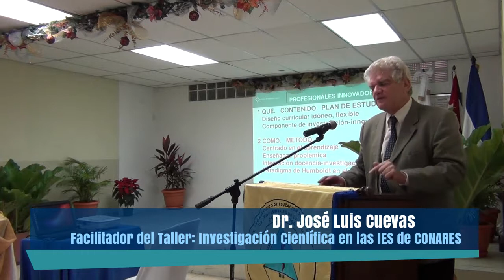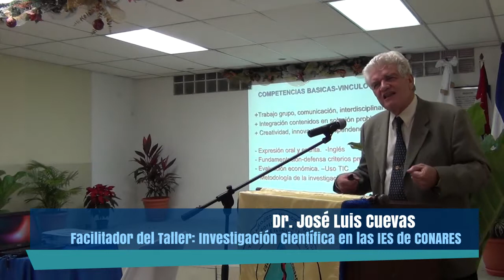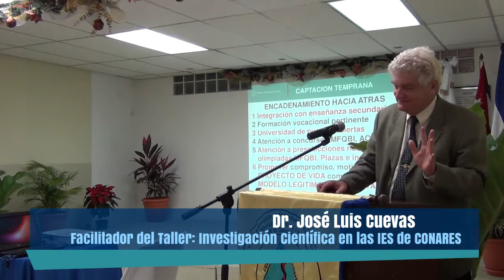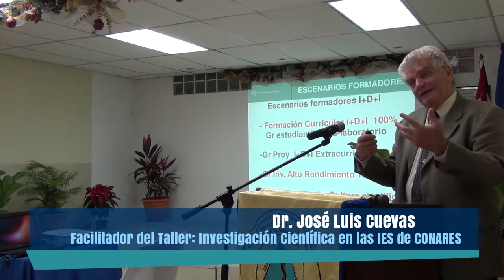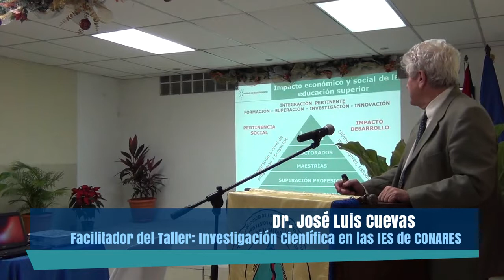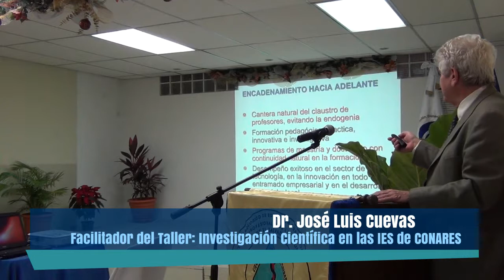Investigación Científica en las Instituciones de Educación Superior (parte 2)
Seminario Taller facilitado por Dr. José Luis Cuevas. Asesor del Ministerio de Educación de Cuba. Seminario desarrollador por la Asociación Consejo Nacional de Rectores de El Salvador.